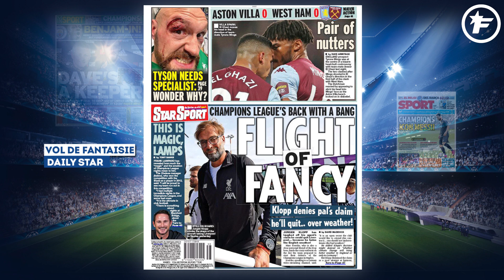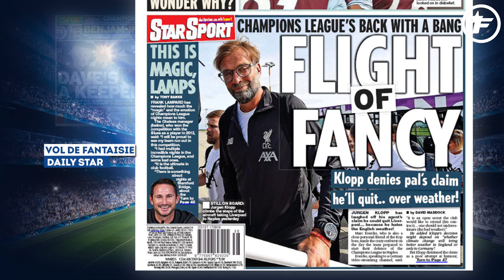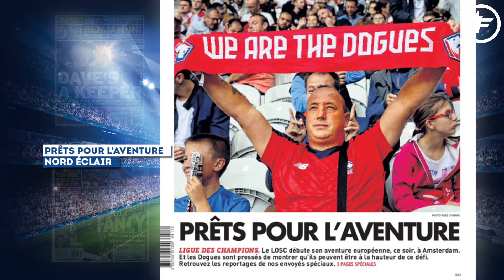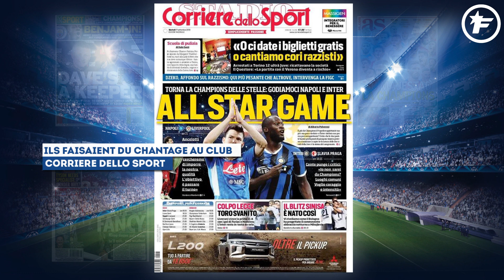Les deux incroyables records que peut battre Ansu Fati en Ligue des Champions | Revue de presse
Le chantage au racisme à la Juventus, Ansu Fati peut battre deux records avec le Barça en Ligue des Champions, Jürgen Klopp répond avec humour sur son avenir, voici votre revue de presse du jour.